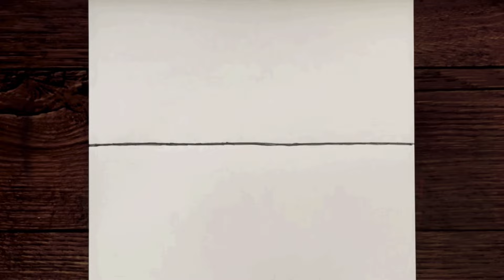Kolay Karakalem Manzara Resmi Çizimi Nasıl Yapılır - Adım Adım Karakalem Çizimleri - Çizim Mektebi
Kolay Karakalem Manzara Resmi Çizimi Nasıl Yapılır - Adım Adım Karakalem Çizimleri - Çizim Mektebi - Gün Batımı Manzara Çizimi - Karakalem Manzara Resmi Çizimi - Kolay Karakalem Çizimleri - Easy Landscape Drawing Tutorial kolay video sizlerle. Resim çizim hakkında çizim mektebi nde herşeyi bulabilirsiniz.